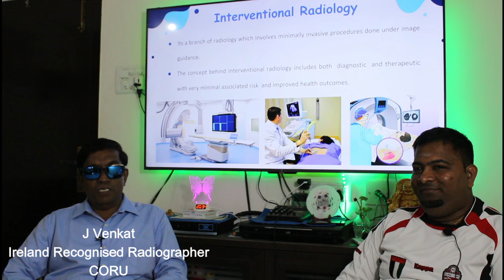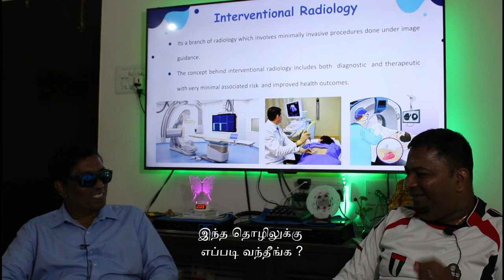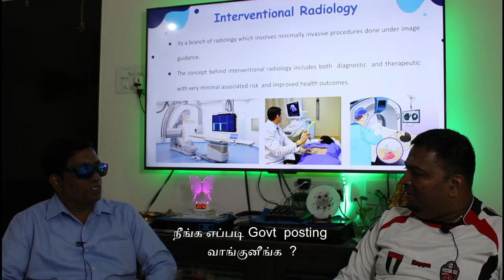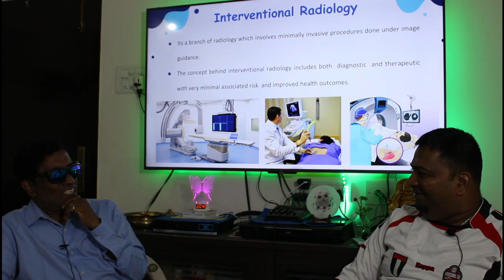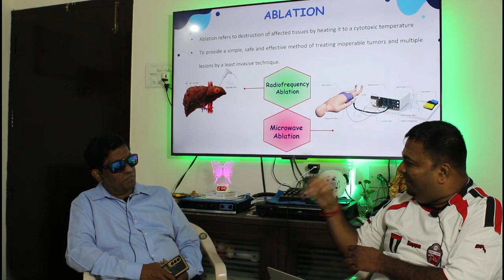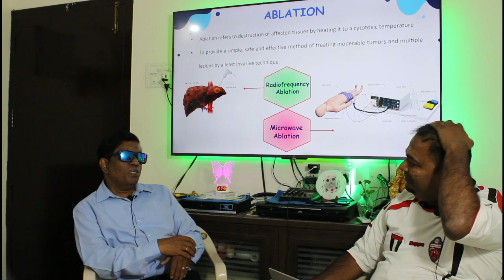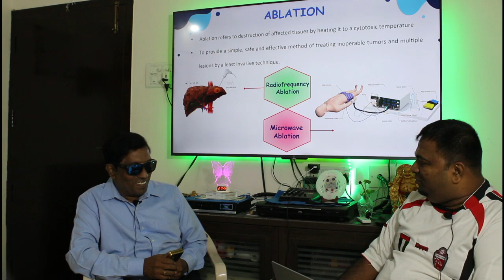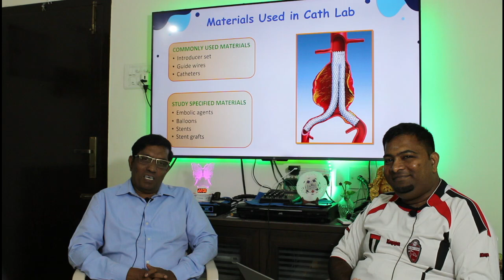Dr Murugesh interview on Interventional Radiology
Dr Murugesh explaining about radiographer govt posting and interventional radiology